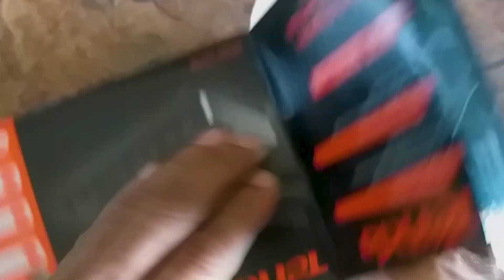Tenda SG108 Gigabit Hub Switch | آگر آپ کا نیٹ ہینگ ہو جاتا ہے تو یہ حب وئچ لگائیں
Product details of Tenda 8Port Gigabit Desktop Switch SG108
Tenda SG108 8-Port Gigabit Switch Desktop Ethernet Network Switch
LAN Hub Full Half Duplex Exchange
Feature:
- 8 * 10/100 / 1000Mbps auto-negotiation ports
- Auto MDI / MDIX simplifies networking and maintenance
- Full wire speed forwarding ensures a smooth network experience
- Flow control for full duplex and backpressure for half duplex avoids
 frame dropping as port blocked
Tenda SG108 Gigabit Mini Switch Desktop a 8 porte Switch di rete Ethernet
veloce Hub LAN Ethernet RJ45 e Shunt Hub di commutazione
Tenda SG108 Gigabit Mini 8-Port Desktop Switch Fast Ethernet Switch di Rete
LAN Hub RJ45 Ethernet e Switching Hub shunt Avviso
Tutti i nostri prodotti sono originali spine UE, se volete spina di UE o il
REGNO UNITO spina o la spina AU, si prega di notare le informazioni dopo aver